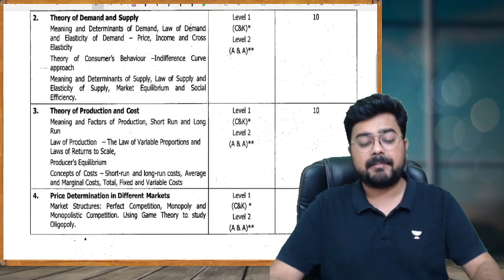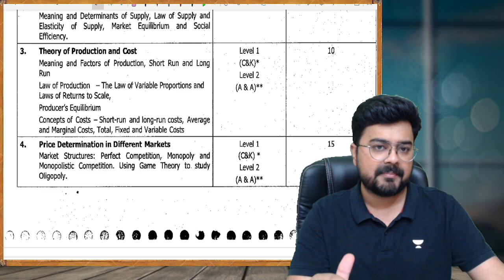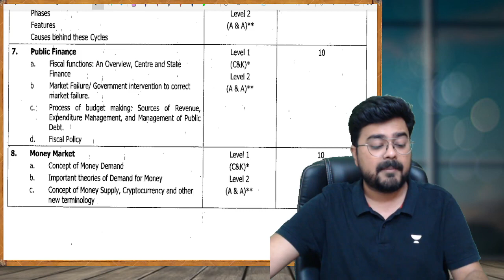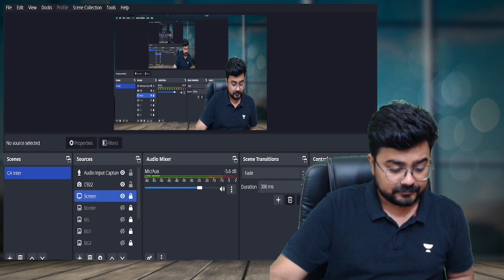Important: ICAI New Course Update 2023 | Changes in CA Foundation Economics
In this video, Aditya Sharma Sir will share an update on changes in ICAI New Course as of 2023. And what to expect in economics at CA Foundation level.

Call Aditya Sharma's team on  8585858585 and take your CA Foundation Preparations to the next level.

Click on the link below to check the complete repository of ICAI Documents, videos, pdfs, etc:

➤ About the Educator:  Dedicated faculty for CA Inter - Cost, FM & Eco CA Foundation - Eco & BCK. Taught 20,000+ students in the span of 4 yrs. Work experience in KPMG

You can enroll to Unacademy Subscription and get the following benefits:
1. Learn from your favorite teacher
2. Dedicated DOUBT sessions
3. One Subscription, Unlimited Access to Live Online Classes and Videos
4. Real-time interaction with best-in-class teachers
5. You can ask doubts in live online classes
6. Limited students in each Class
7. Download the videos & watch them offline

Feel free to spread the word – share the videos with your friends and classmates.